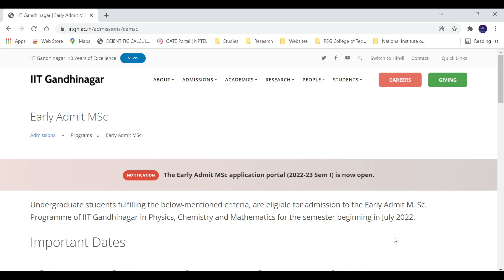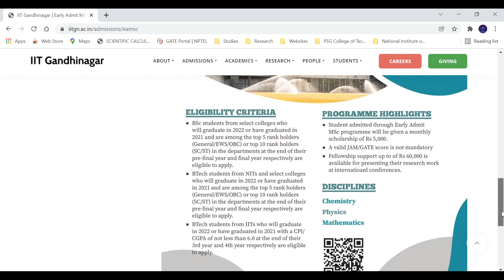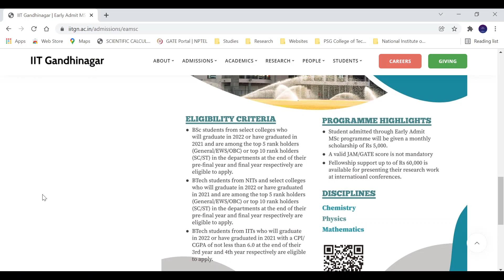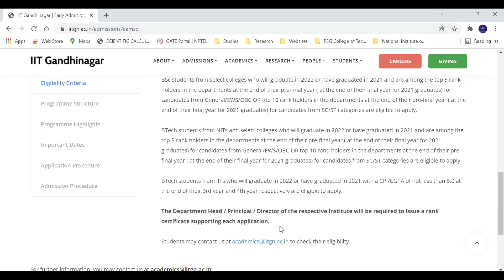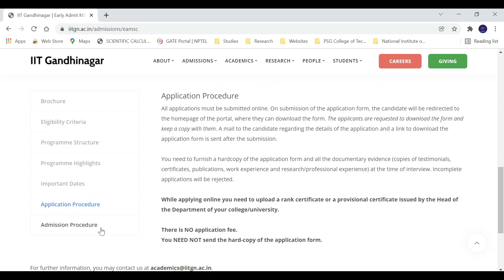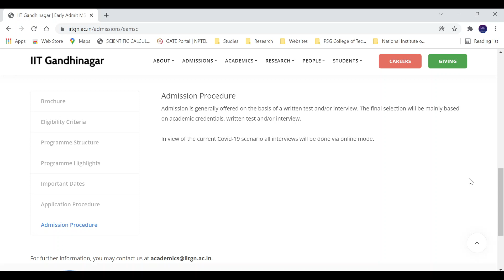IIT Gandhinagar Early Admit MSc Programme Admissions 2022 Announcement in Tamil | Physics Maanavan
Hello Friends, this is the announcement video of IIT Gandhinagar's Early Admit MSc Programme Admissions 2022.